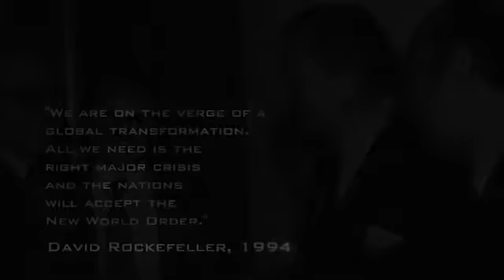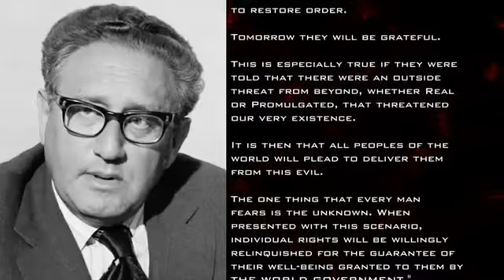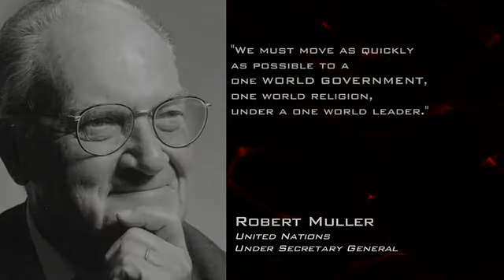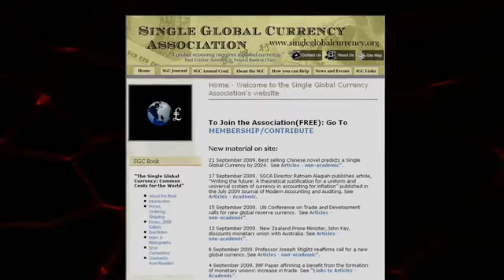United We Fall Part 10 of 12 1